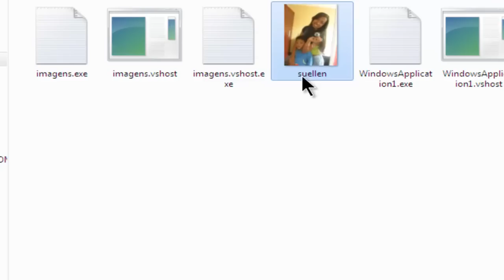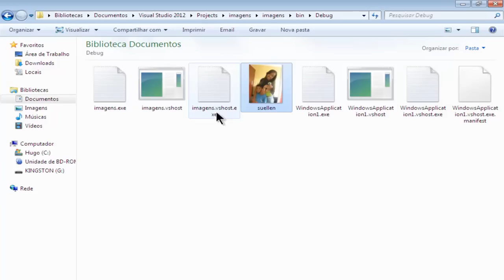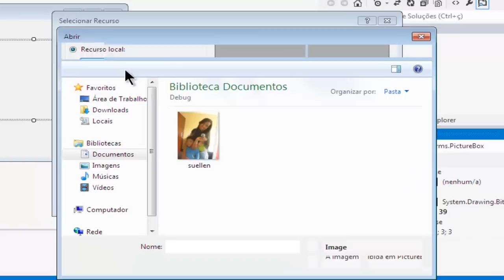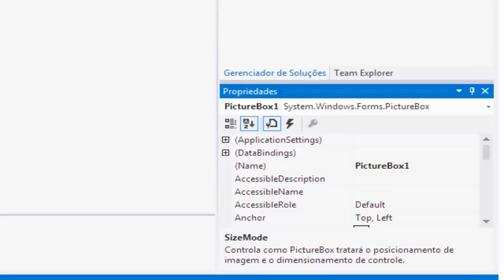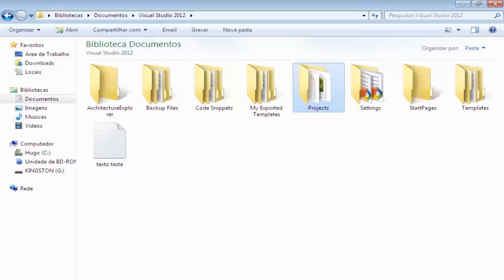Curso de Visual Basic - Aula 40 - Inserindo Imagens